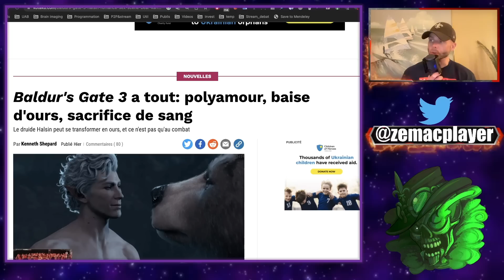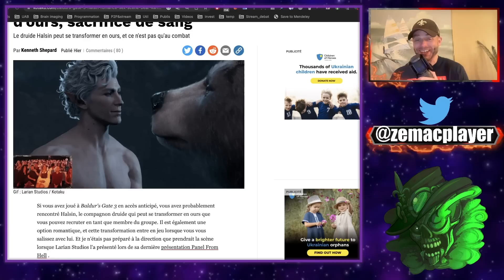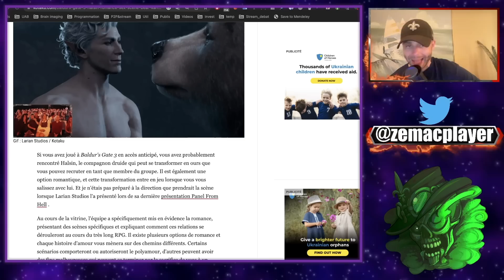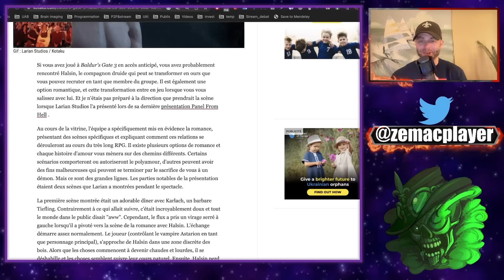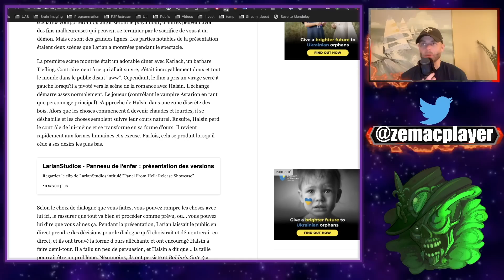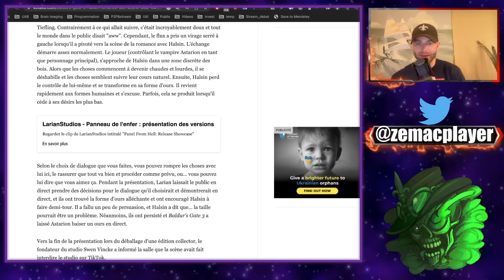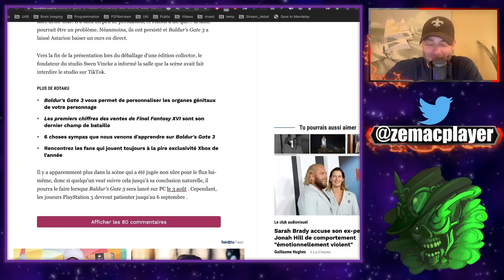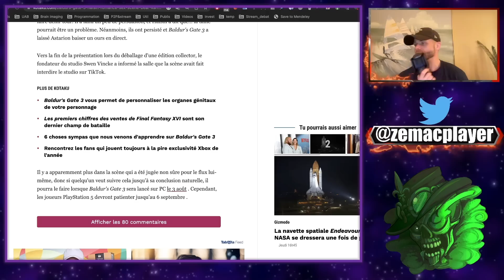Baldur's gate 3 choque le public avec cette scène !